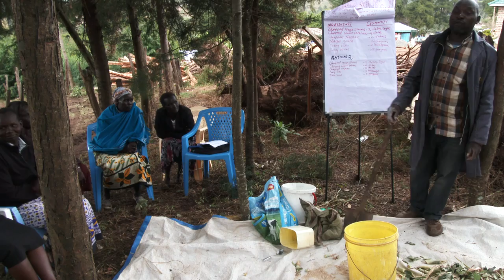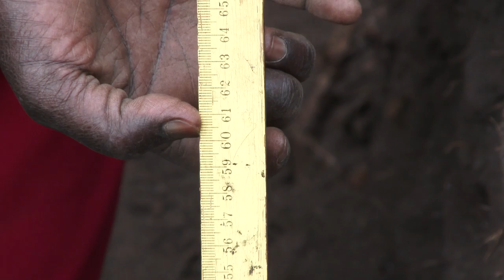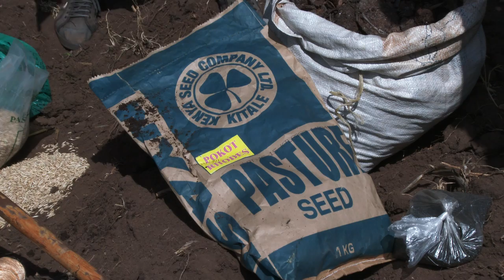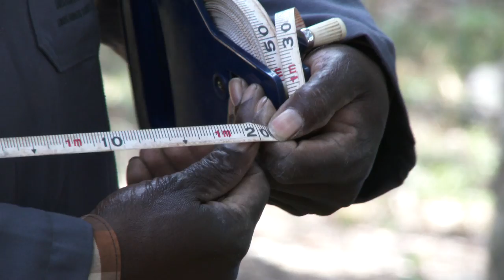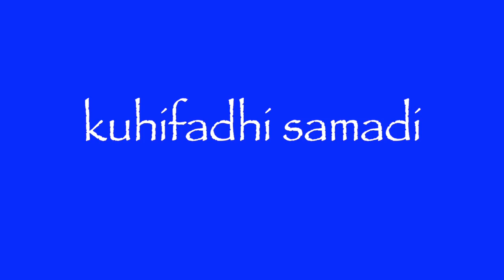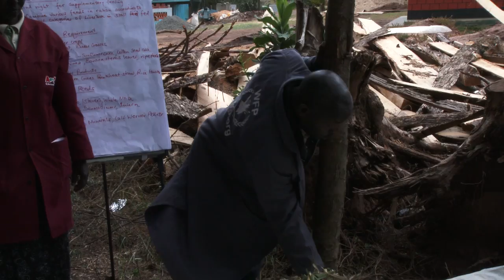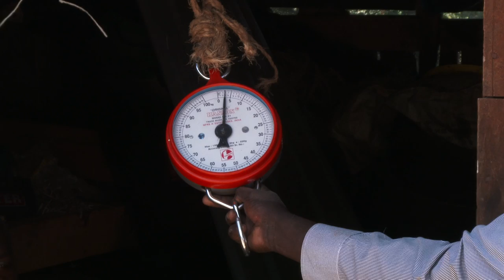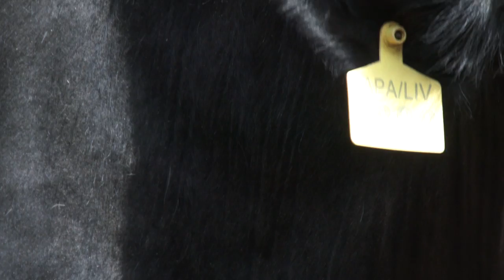KACCAL Training Videos